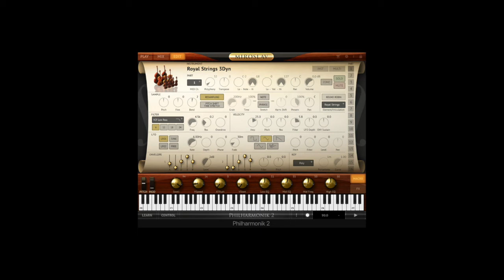Miroslav Philharmonik 2 Demo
IK Multimedia Miroslav Philharmonik 2 sound